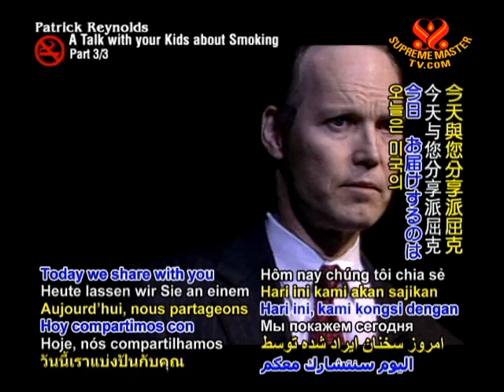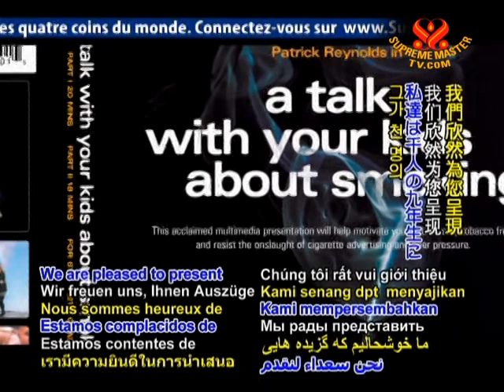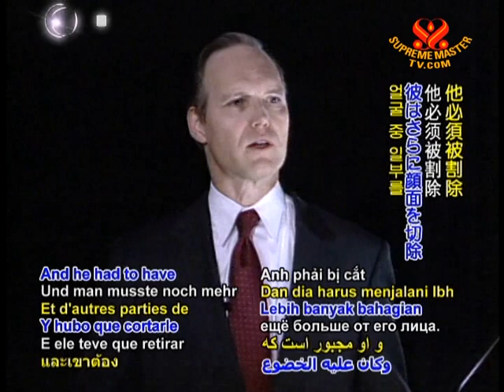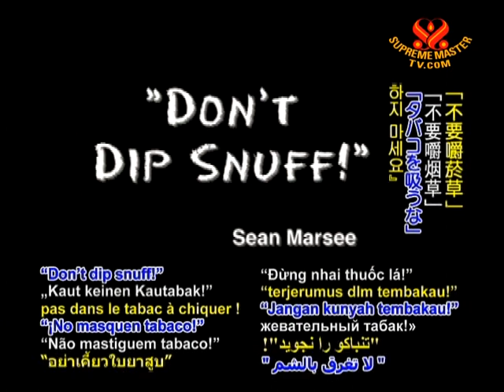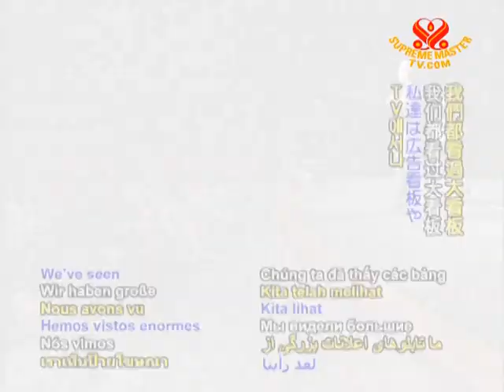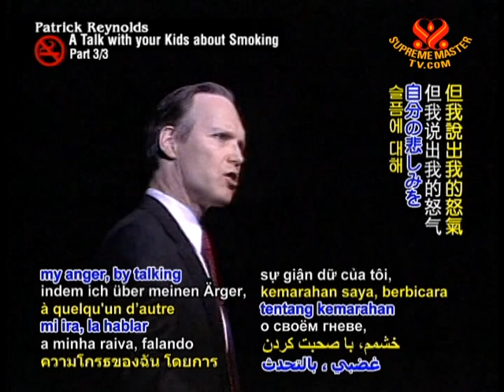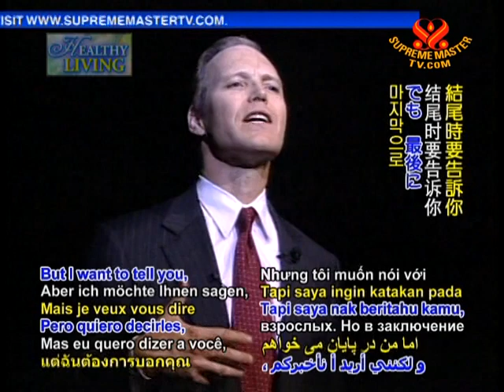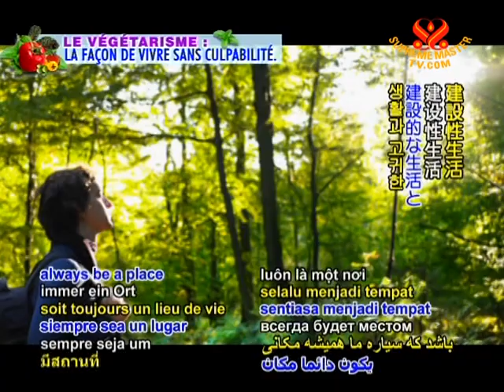Patrick Reynolds: "A Talk With Your Kids About Smoking," (3/3)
• AW1047; Aired on 27 Jul 2009(in English
English)
Interview with Founder of the Foundation  for a Smokefree America, Patrick Reynolds of USA, who promotes anti-smoking at schools, hospitals, and colleges across the nation. Despite being the grandson of a tobacco company, he chose to stand up for what he believes and today he is a motivational speaker with a powerful message to share. For his courageous stance, Supreme  Master Ching Hai awards him the Shining World Hero Award.